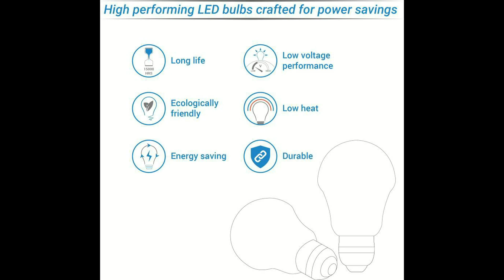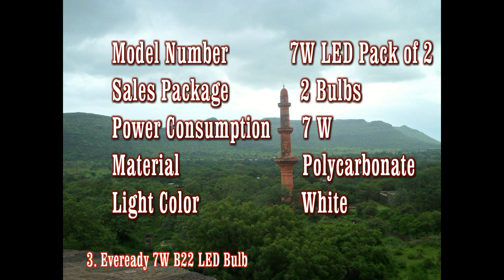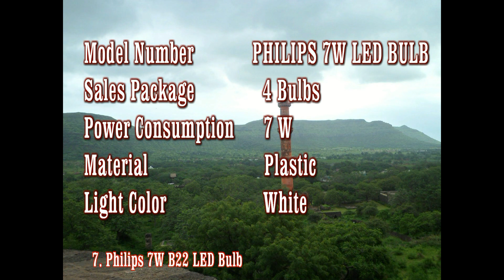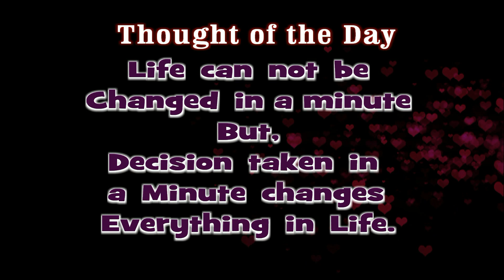Top 10 Best LED Bulb under 500 Rs in India.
Best LED Bulb under 500 Rs JustHere Flipkart Unique
 Be Indian, Buy From Indian Company Flipkart.
Whatever Money that I will get from this channel,
I will utilize that money for Welfare of Animals and Birds.

1. Eveready 14 W B22 LED Bulb  (White, Pack of 2)

2. Eveready 9 W B22 LED Bulb  (White, Pack of 2)

3. Eveready 7 W B22 LED Bulb  (White, Pack of 2)

4. Eveready 9 W B22 LED Bulb  (White, Pack of 4)

5. Eveready 12W LED Bulb Pack of 2 with Free 4 Batteries  (White, Pack of 2)

6. Philips 9 W B22 LED Bulb  (White, Pack of 3)

7. Philips 7 W B22 LED Bulb  (White, Pack of 4)

8. Syska Led Light 7W With Free 3W LED  (White, Pack of 3)

9. Syska Led Lights 15 W, 9 W Standard B22 LED Bulb  (White)

10. Syska Led Lights 7 W B22 LED Bulb  (White, Pack of 2)

Lets Learn app is best for kids. In this app, Kids can learn Alphabet, Animals, Birds, Fruits, Numbers, Time, Colors, Shape etc.
Lets Learn app is free and available for download on Apple App Store for iPhone users.